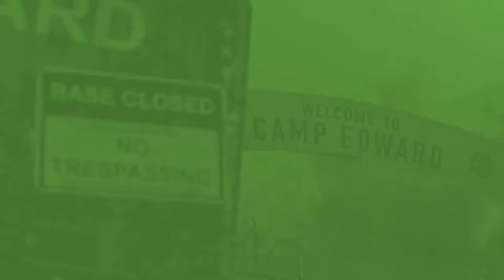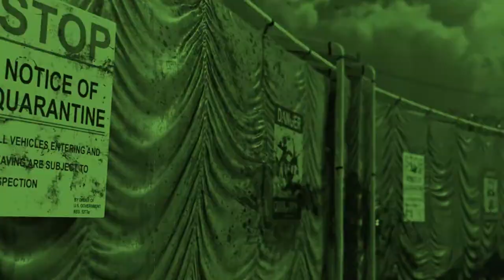Call of Duty: Black Ops 4 Zombies - Alpha Omega Beat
BO4 zombies wasn't the best, but the death music sure as hell was great